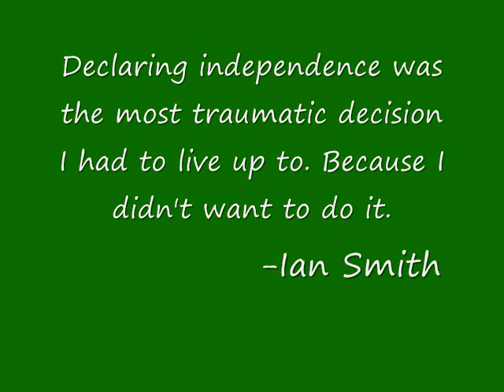GODS COUNTRY RHODESIA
Rhodesian song